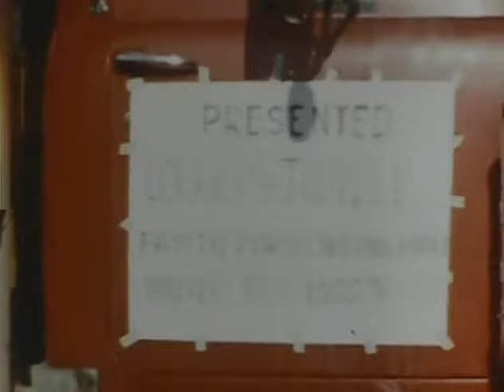CAT LOGGING IN THE 60's AND 70'S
A friend sent me this home video from the family archives . Cat logging in Morton, Randle and Packwood. Morton logger jubilee parade from what looks like the late 50's